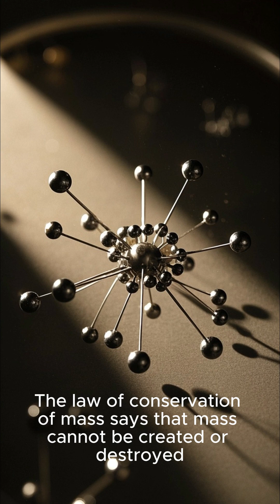You Are Made of Stars 🌟 | The Universe Lives in You!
What if we told you that every atom in your body has been part of a star, a planet, or even another life form? 🌌 Thanks to the law of conservation of mass, matter never disappears — it just transforms. That means you are literally made of the universe! 💫🌱

Interested in astronomy? Check this out!

In this short, uncover how:

    The atoms in your body are billions of years old

    Stars created the elements that make up life

    Matter cycles endlessly through the cosmos

🔥 Mind-blowing science!